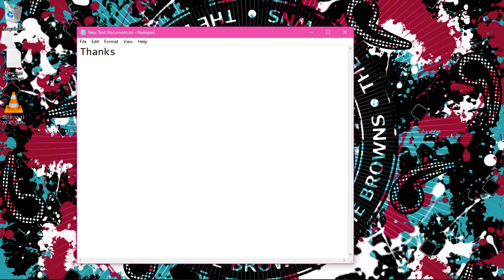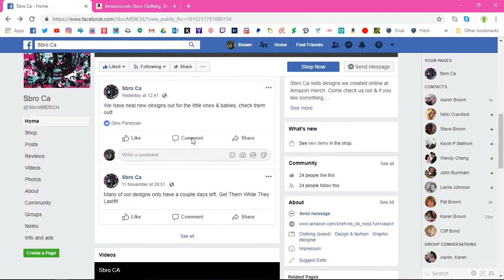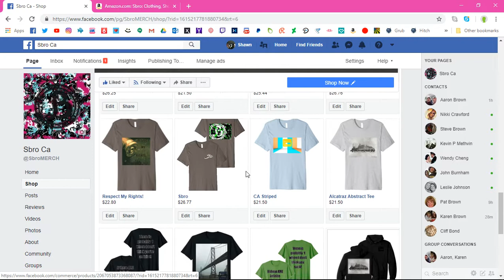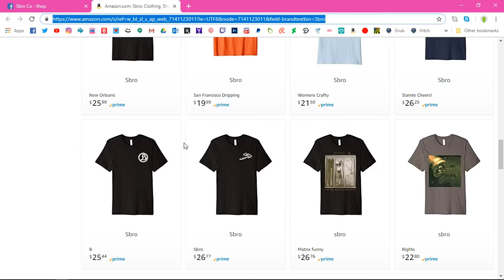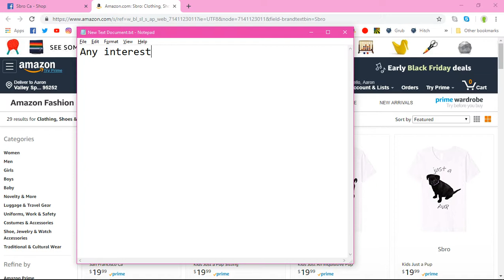SbroMerch & Sbro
Merch available on our Facebook page & Amazon Merch @

Thank You VeryMuch for watching
All Interest is Greatly Appreciated!!!